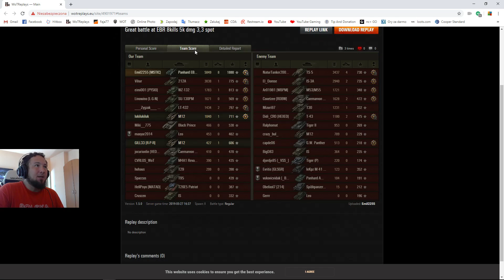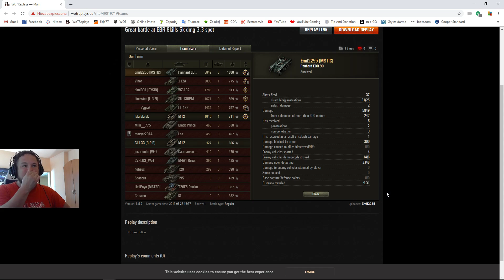Pokaż co potrafisz #1387 ► Tak się powinno grać kołowcem ? Panhard EBR 90